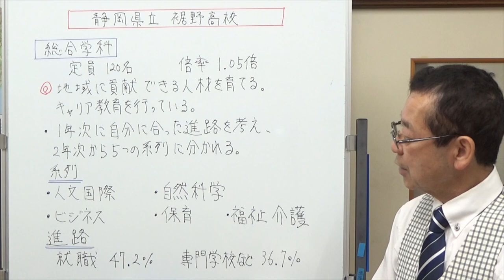静岡県立裾野高校 静岡県の学校情報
県立裾野高校の紹介をしました。